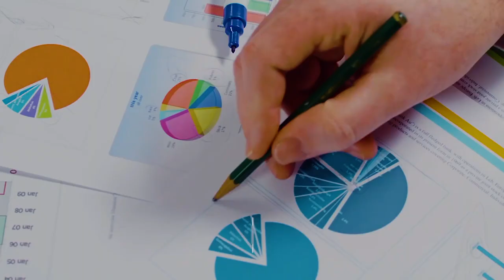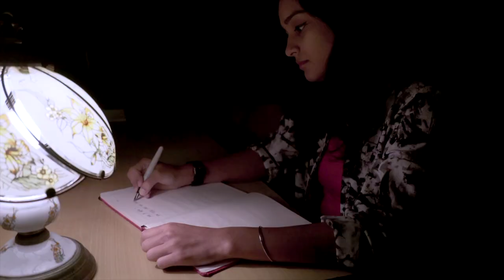Frames in Action | Showreel | Top Corporate Video Production Company/ Agency in Mumbai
Frames in Action is a Boutique Video Production Company based in Mumbai, India.
14+ Years Experience | Fast Turnaround | Affordable Budgets | High Impact Videos

With a small, fast-moving & dedicated team we ensure your Audio-Visual Content is delivered on time and as promised. Always!

With 10+ years of experience in creating high impact videos, our video production services have helped our clients time and again to achieve their goals effectively & efficiently.

We have a vast experience of working on Corporate Video Production and Visual Communication Strategies for companies from large M.N.C.s to local industrial units.

Be it a Testimonial, an Explainer Video, a Commercial Advertisement or a Corporate Film / Corporate Videos, we understand what you want and deliver in time and at the right cost.

Why Hire Us:

Experienced Team
Our video production agency based in Mumbai has 10 years of experience in making business videos!

Fast Turnaround
With our fast turn-arounds, get your company videos produced & launched “On Time – Always!”

Multiple Revisions
We offer multiple revisions on your edits to ensure complete peace of mind!

Professional Content Writing
We are the video production company that understands the value of a well written piece of content!

Affordable Price
Video production services in Mumbai to suit your budget and get the desired ROI!

Multiple Language Voice Overs
Our video production agency in Mumbai has resources to cover your voice overs in all major Indian and International languages!

Our Services:

CORPORATE VIDEO PRODUCTION SERVICE

MARKETING VIDEO PRODUCTION SERVICE

WEB VIDEO PRODUCTION SERVICE

VIRAL VIDEO PRODUCTION SERVICE

BUSINESS VIDEO PRODUCTION SERVICE

DOCUMENTARY PRODUCTION SERVICE

DIGITAL VIDEO PRODUCTION SERVICE

PROMOTIONAL VIDEO PRODUCTION SERVICE

TRAINING VIDEO PRODUCTION SERVICE

EXPLAINER VIDEO PRODUCTION SERVICE

VIDEO POST PRODUCTION SERVICES

TESTIMANIAL VIDEO PRODUCTION SERVICE

CASE STUDY VIDEO PRODUCTION SERVICE

Being a full-service video production company, we make videos from start to finish - from creative idea conception to final video delivery. However, we also work with our clients and customers if they want to provide us with a piece or various pieces of the process; such as a script, creative idea, locations, actors or other elements. Our striking, story-driven commercial brand videos help companies better engage customers, clients, donors, employees and investors.

This is what puts us amongst the top video production companies in Mumbai.